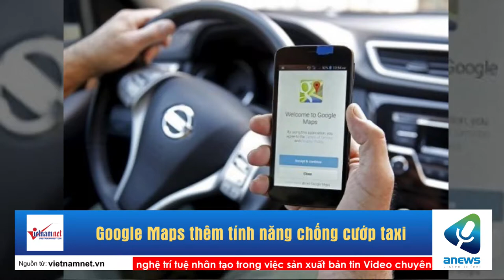Google Maps thêm tính năng chống cướp taxi